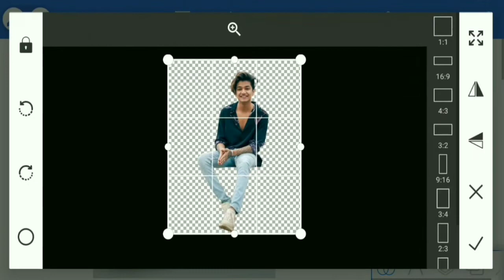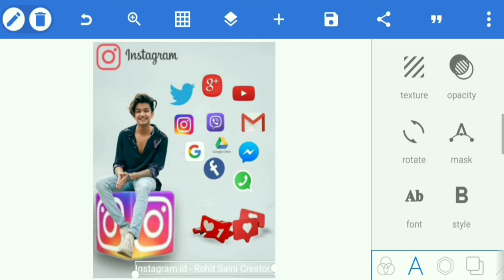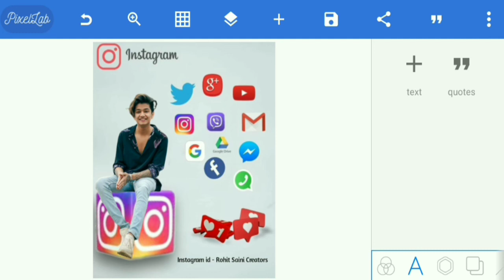Pixellab tutorial How To Edit Photo In Pixellab App | Pixellab Photo Editing Background Change 2022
pixellab tutorial How To Edit Photo In Pixellab App | Pixellab Photo Editing Background Change | Pixellab Tutorial

how to edit photo in pixellab
pixellab photo editing tutorial
edit photo in pixellab
pixellab photo editing background change
photo background change in pixellab
how to remove photo background pixellab
how to change background in pixellab